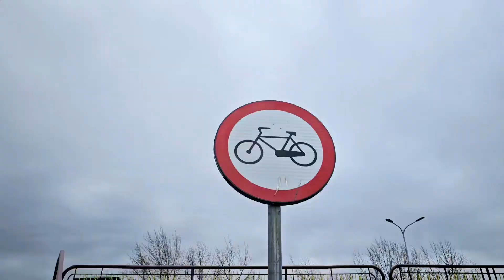Râul Someș văzut de pe Podul Decebal din Satu Mare (10 februarie 2024)